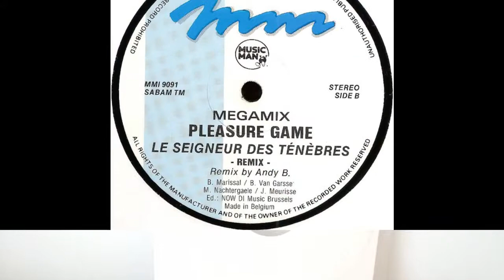Pleasure Game - Le Seigneur Des Ténèbres (Andy B Remix)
1992 Music Man Records